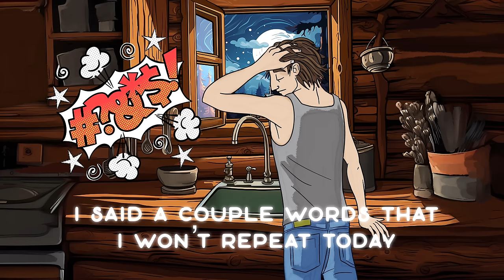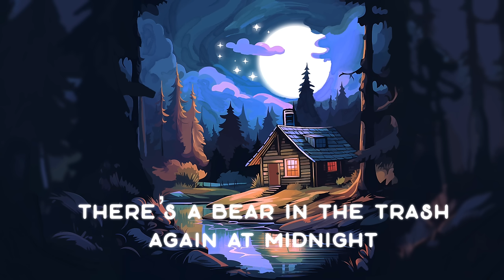Bear In The Trash (Animated Video) - Kyle O'Brien Band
Dive into the lively world of mountain bluegrass with Kyle O'Brien's animated music video for "Bear in the Trash"

This energetic tune tells the story of a young man's hilarious encounter with a midnight snacker – a mischievous bear with its sights set on the trash. Armed with his trusty banjo, will our hero be able to scare away the furry bandit with the power of bluegrass music?

This whimsical video features a charming animation style, bringing the bluegrass spirit to life with vibrant colors and playful characters.